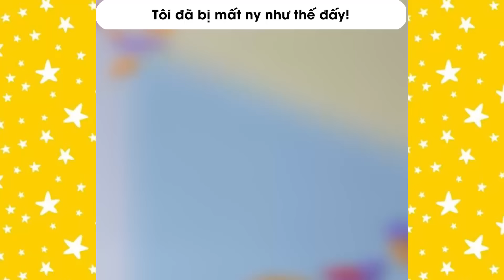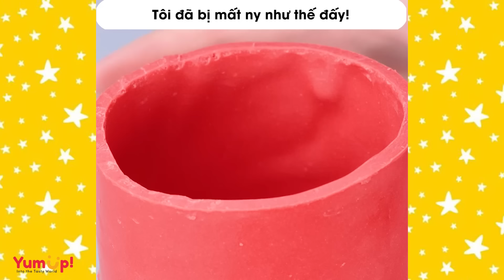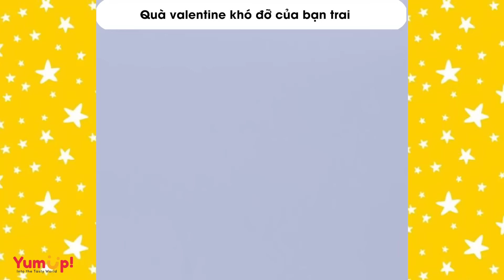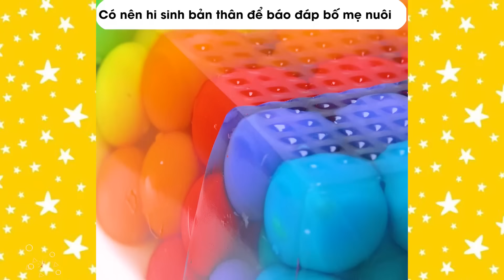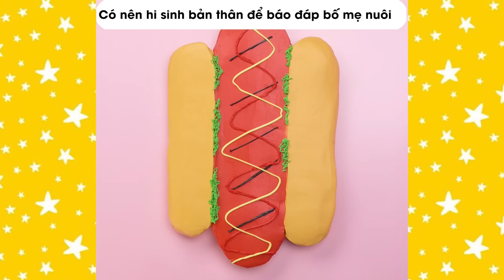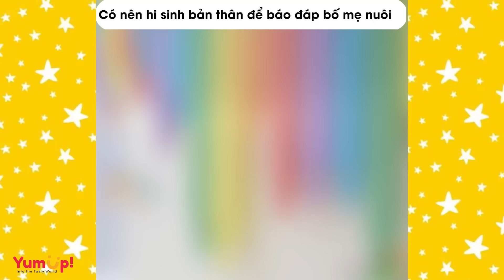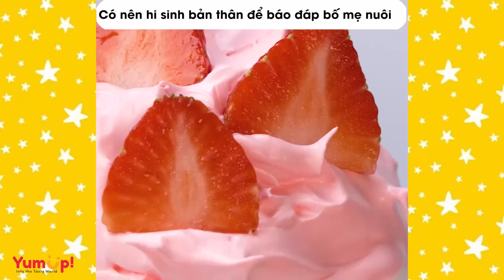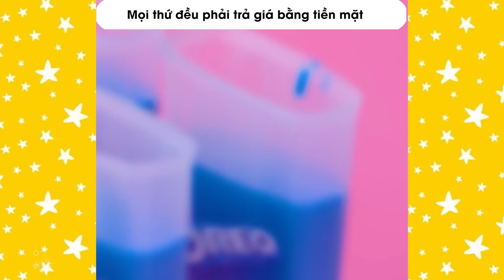Tâm sự số 666 🌈 Tôi đã bị mất ny như thế đấy! 🌈 Tiệm Bánh Radio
0:00 Tôi đã bị mất ny như thế đấy!
4:48 Quà valentine khó đỡ của bạn trai
8:51 Khi chị làm giáo viên của mình, check
13:52 Có nên hi sinh bản thân để báo đáp bố mẹ nuôi
18:27 Mọi thứ đều phải trả giá bằng tiền mặt
23:06 Giờ yêu lại từ đầu phải chăng chưa muộn
27:31 Có hiếu với trai nhưng toàn trai lạ lắm